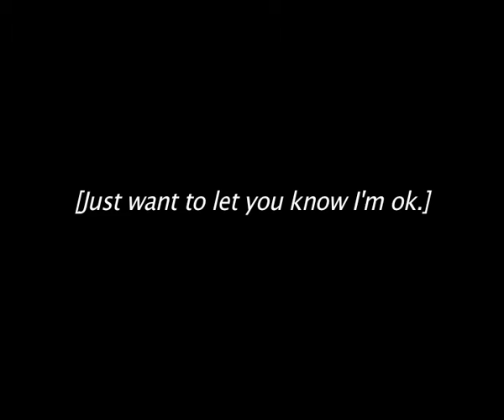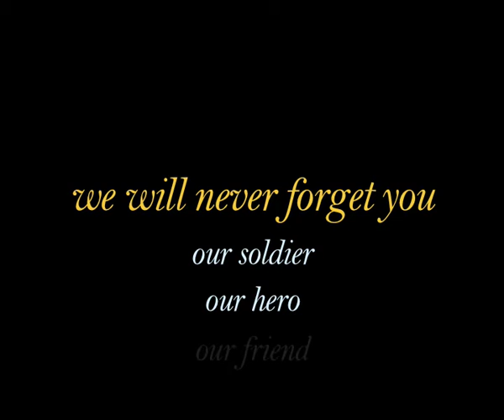For Warren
a tribute to our soldier. we miss you.